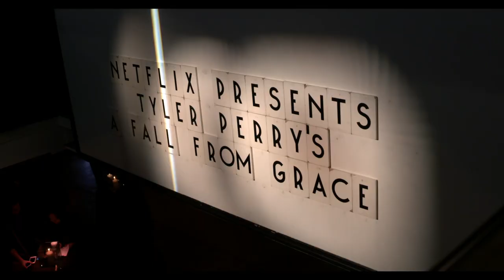A Fall From Grace World Premiere B-Roll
Watch A Fall From Grace World Premiere B-Roll

Disheartened since her ex-husband’s affair, Grace Waters (Crystal Fox) feels restored by a new romance. But when secrets erode her short-lived joy, Grace’s vulnerable side turns violent. An electrifying thriller co-starring Phylicia Rashad, Bresha Webb, Cicely Tyson, and writer/director Tyler Perry.

Starring:Crystal Fox, Phylicia Rashad, Cicely Tyson,Crystal Fox, Phylicia Rashad, Bresha Webb, Mehcad Brooks, Adrian Pasdar, Tyler Perry

Director: Tyler Perry

Screenplay: Tyler Perry

Producer: Tyler Perry

Production company: Tyler Perry Studios